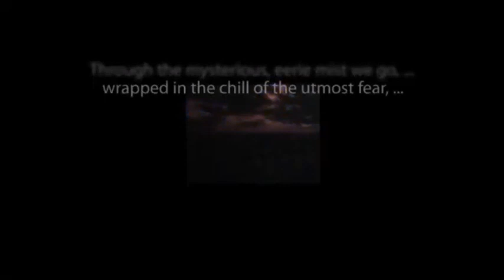CBS Radio Mystery Theater "Uncle Louis" hosted by E.G. Marshall